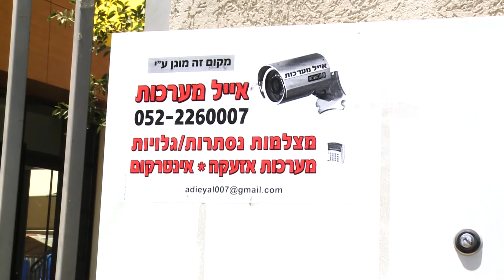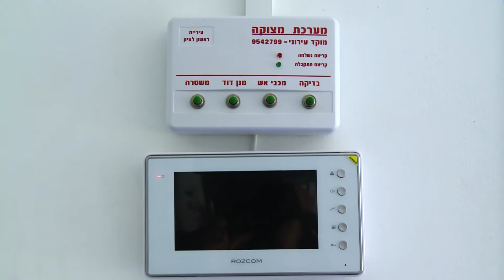פעוטונים ילדים פעוטות גני ילדים ראשון לציון ראשל"צ מצלמות אבטחה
התקנת מצלמות אבטחה בפעוטונים בראשל"צ